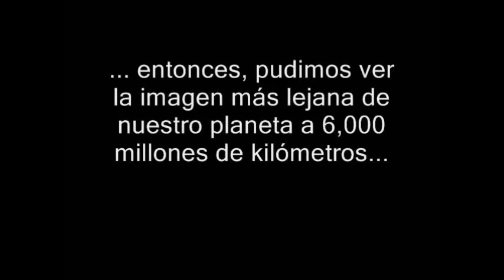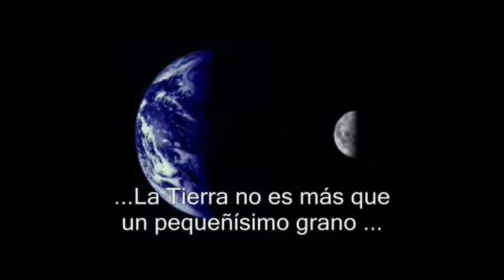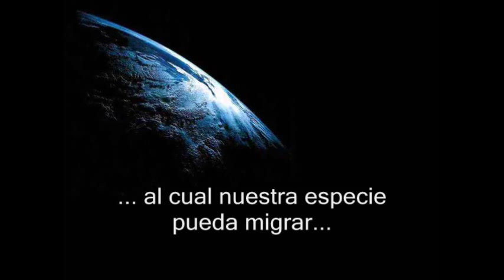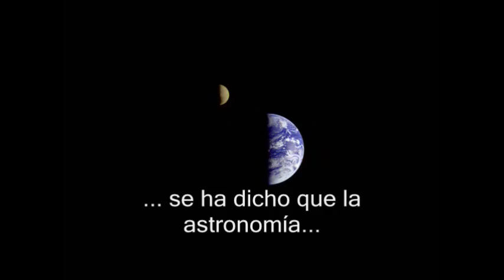Ese pequeño punto azul palido - Carl Sagan (Sub Español)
Despierta Ya!! Difunde la Evolución!!